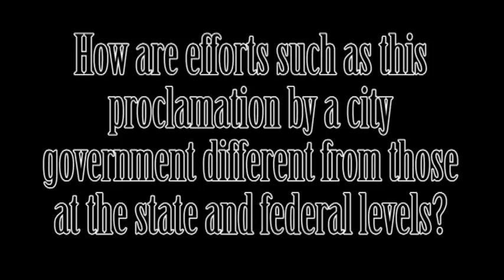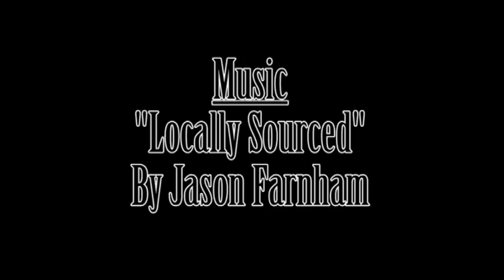Mayor Jim Throgmorton Discusses Regenerative City Day in Iowa City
Iowa City Mayor Jim Throgmorton discusses a recent proclamation by the Iowa City Council to make May 3rd Regenerative City Day.